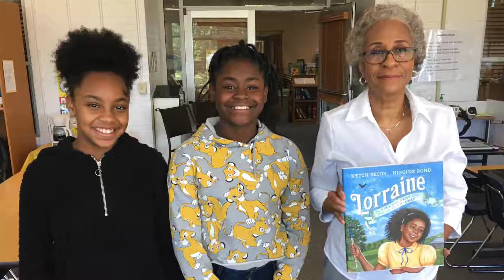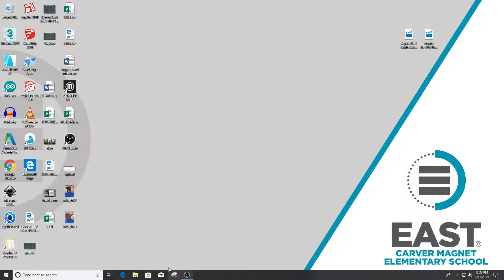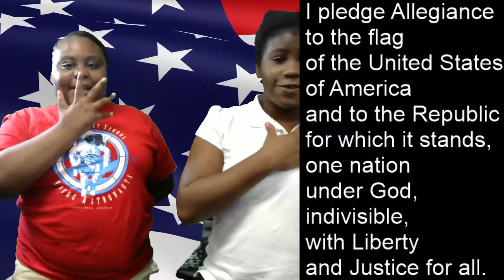Carver Morning News - Thursday - September 12, 2019